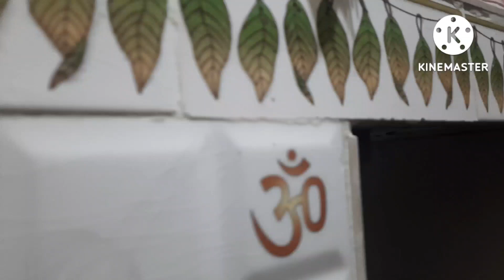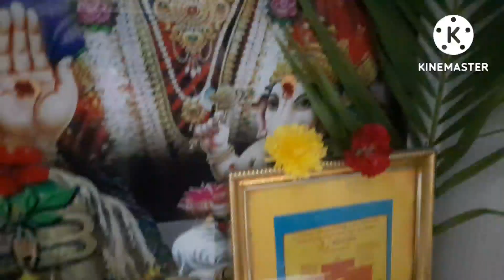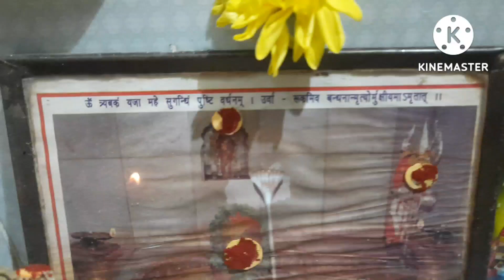My Pooja Roomll మా ఇంటి పూజ గది